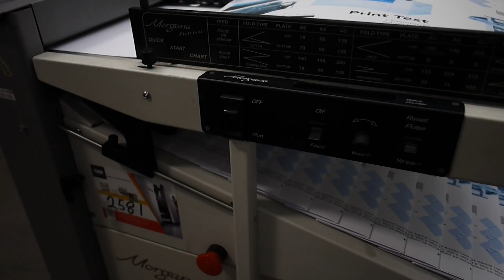Morgana Junior folder for sale gab supplies ltd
Morgana Junior folder for sale
year circa 2002
serial no 041234DJAK
type 90422
used Morgana machinery sales from Gab Supplies Ltd